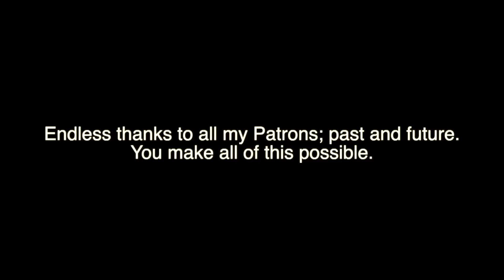How has the the summer of New40k gone for this Friendly Local Game Store owner?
Inside Tabletop is back! Today I'm joined by my good friend Chris from Lords of War Games and Hobbies. You might remember him from things like A Tale of 40ish Gamers, the Soulstorm Age of Sigmar launch and might have stood across from him at the Age of Sigmar events at Adepticon. Today we sit down and chat about what summer of 2023 has looked like from the point of view of a game store owner, after 15 years in this business and 8 years (and 3 40k Editions!) owning his own store that deals primarily in tabletop products.

Intro and Outro music used via Creative Commons "Benji" by Dyalla